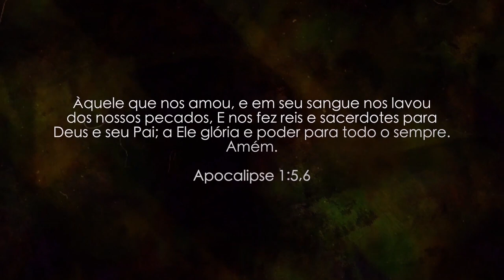Uma palavra muda tudo - Tony Cooke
O Pastor Tony Cooke trazendo uma palavra edificante sobre o poder das nossas palavras, confira esta mensagem incrível ministrada na Conferência Um novo Som 2019.

Temos a certeza de que esse mensagem edificará grandemente a sua vida.

Essa é a visão da Comunhão Cristã Abba, que a quase 25 anos tem impactado grandemente a vida de milhares de pessoas na cidade de Curitiba e também em todo o Brasil.

Nossa igreja está localizada na cidade de Curitiba no seguinte endereço: Rua Engenheiro Niepce da Silva, nº 139, Portão, Curitiba-PR, e nossas celebrações acontecem nos seguintes horários: Sábados: Às 19h30 Domingos: Às 09h30 e 18h00 —

Continue conectado conosco!